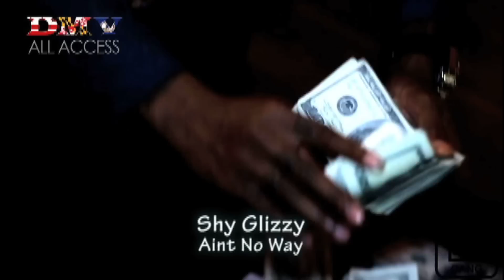DMV ENTERTAINMENT REPORT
DMV ENTERTAINMENT REPORT 11/11/11
PRESENTED BY DMV ALL ACCESS

PRODUCERS
BOB SMOKE @BOBSMOKE
JS REALISTATE @JSREALISTATE
ANGELO COLLINGTON @TOOBLESSED10

HOSTING
BLACK BOO - @BlackOfMambo
DMV SOCIALITE - @MrsDMVSocialite
MR2OH2 - @mr2oh2

DMV NEWS
WKYS - WHO THE HOTTEST RAPPERS IN TTHE DMV

NEW RELEASE IN THE DMV
MOB- Sorry 4 The Drake
JFK Is ... - Too Cool
Dat Was Easy - Takeover 3

This Weeks DMV Heat
Wale ft Rock Ross - Tates On My Arm
Marky - Ya Heard Me
Uptown XO - B.A.M.N
Moe Betta - Road Trip
Gordo Brega ft. Produca P. - Paris Hilton
Godsilla ft. Sean Price -  Savors & Punishers
Shy Glizzy - Aint No Way
Wale ft. Miguel - Lotus Flower Bomb
Ruda & Young Moe - Same Thing

JUDAH - @JUDAHONTHEBEATS

LOCATION
STUDIO BRAAT